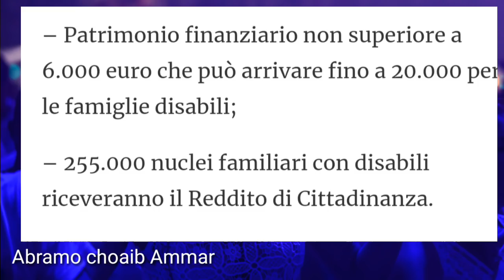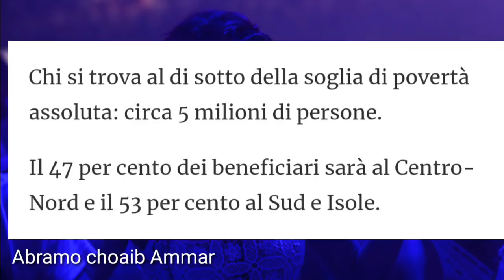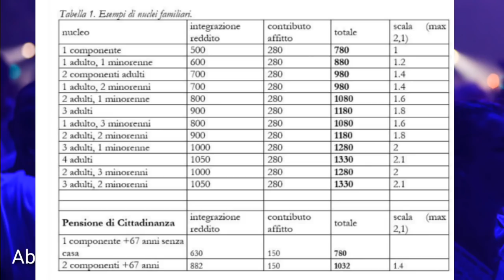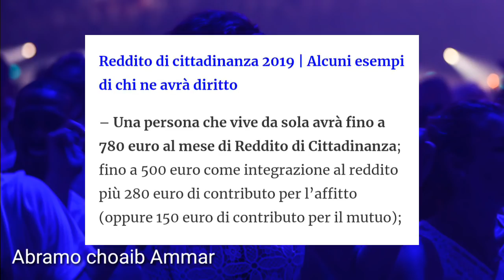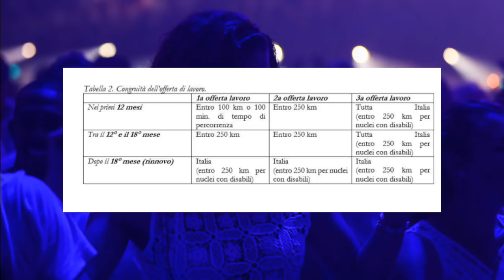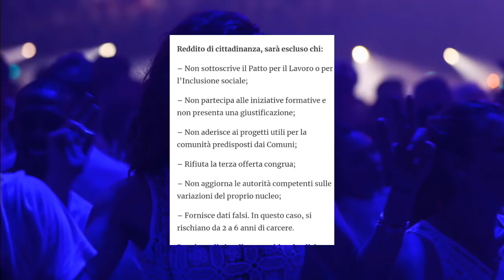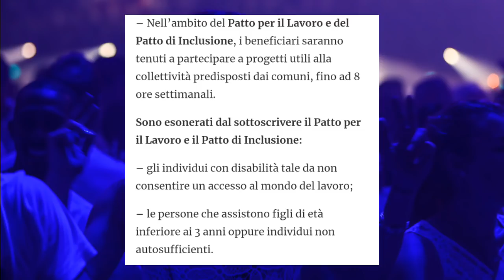اخيرا قانون دخل المواطنة 2019. Decreto di cittadinanza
اخيرا تم وضع جميع القوانين لقانون دخل المواطنة- reddito di cittadinanza 2019